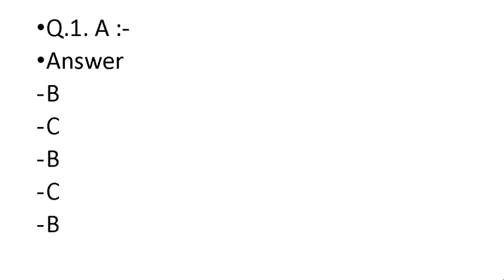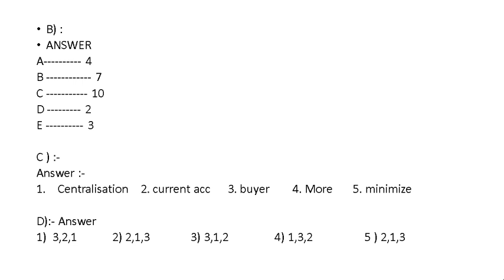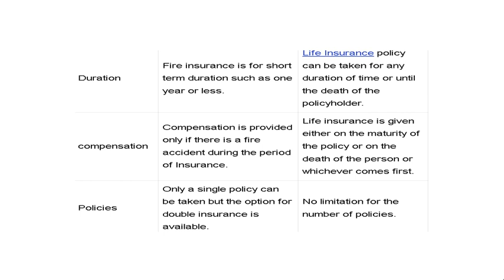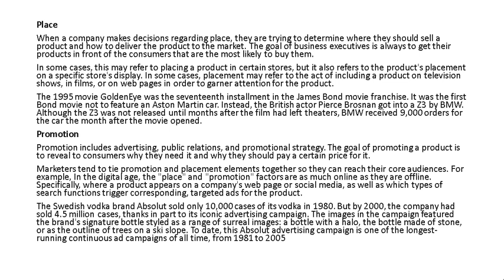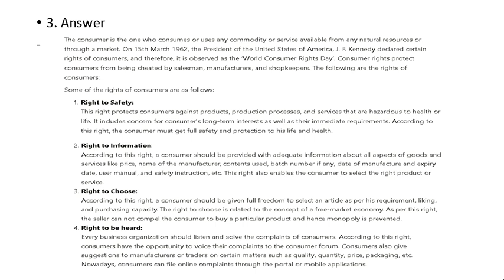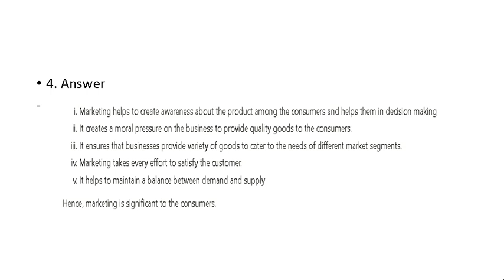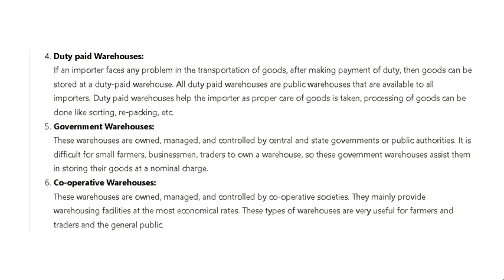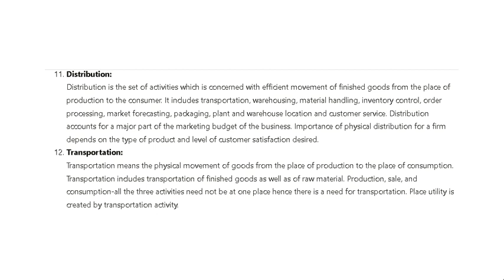OCM PAPER 2022 / 12th Class Commerce ( Question / Answer ) Discussion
OCM PAPER 2022 / 12th Class ( Question / Answer ) Discussion /